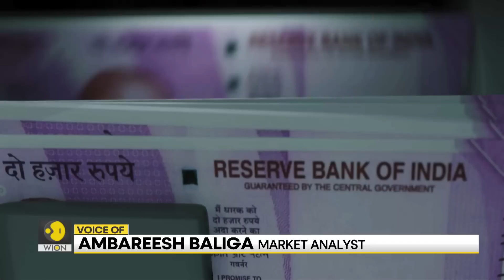India: Reserve Bank of India to withdraw ₹2000 notes from circulation | Latest World News | WION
The Reserve Bank of India removed 2,000 rupee notes from circulation on Friday. Until September 30, 2023, the central bank has invited banks to offer 2,000 note deposit and exchange services.